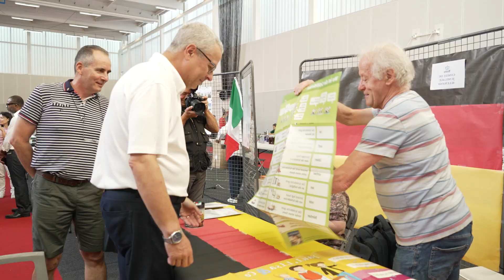Forum des Associations 09|2023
Bien qu'il ait été écourté en raison des fortes chaleurs ressenties samedi, le Forum des associations a de nouveau connu un grand succès populaire. Il y avait du monde dès l'ouverture pour découvrir  le riche tissu associatif de notre ville. Cette année, des plans des deux salles du complexe sportif Laura-Flessel étaient mis à disposition du public pour trouver plus facilement les stands qui l'intéressait.